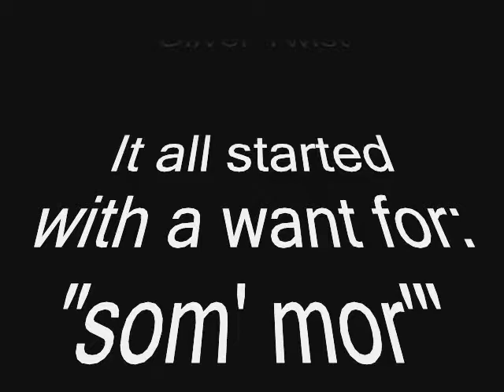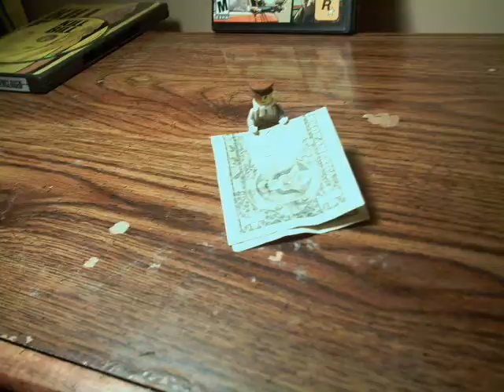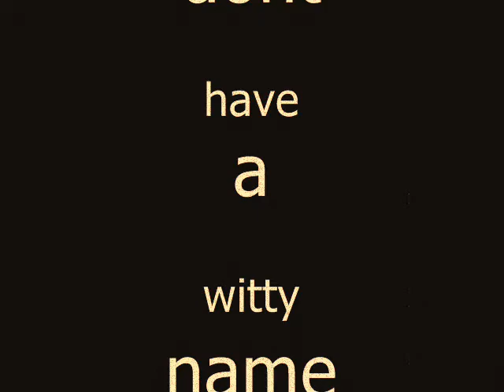The all NEW OLIVER TWIST TRAILER!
This was an attempt to weasel out of a media presentation over the book we chose for our term papers... i chose Oliver Twist. This adaptation is loosely based on the story... with lots of creative control.